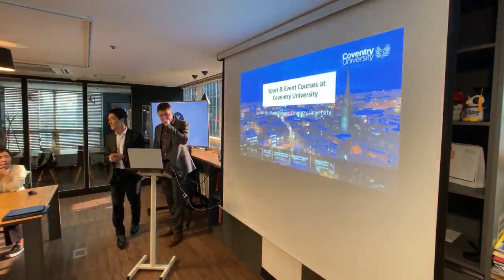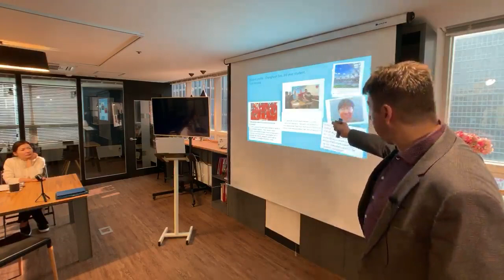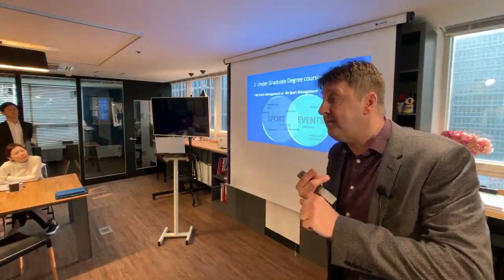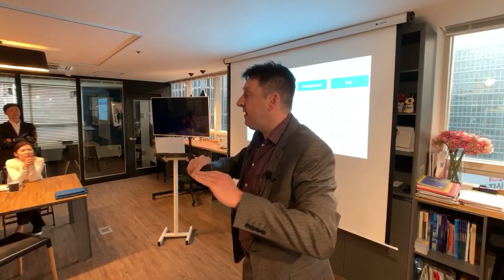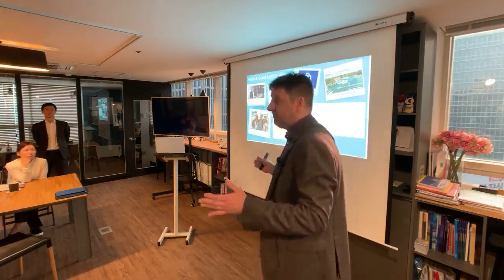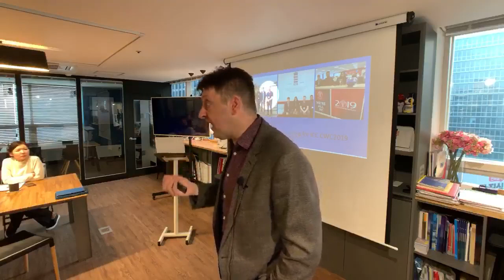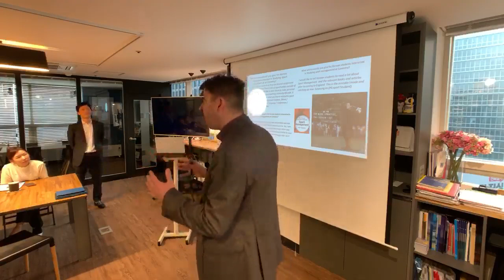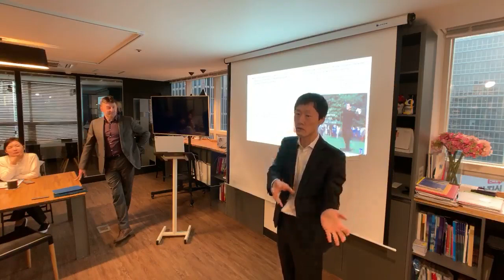[세미나] 스포츠 매니지먼트 영국유학 with 코벤트리 대학 Mark 교수님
Mark 교수님이 영어로 말씀하시는데.. ^^ 이건 #유튜브 자막 설정에서 한국어 선택#해 주세요. 그럼 완벽하진 않아도 거의 다 번역되서 나온답니다.
2019년 3월 1일(금) 진행된 영국 스포츠 경영학 세미나 유튜브 라이브입니다.
스포츠 경영학 석사 영국 1위의 코벤트리 대학 Mark 교수님의 발표 내용 잘 보시고,
스포츠 경영학 또는 관련 전공으로 영국 대학 입학 또는 대학원 진학을 계획 중이신 분들은 언제든 영국유학닷컴으로 연락 주세요!